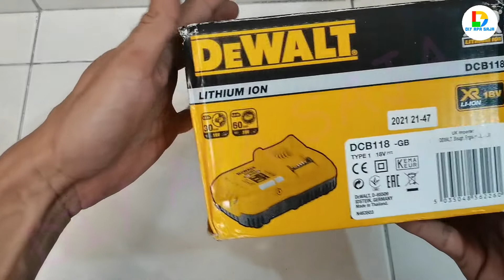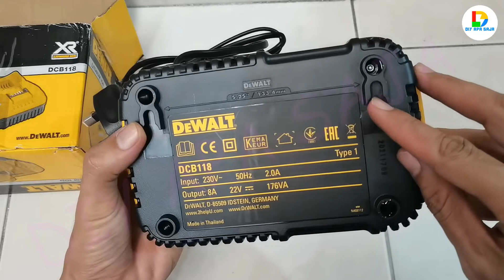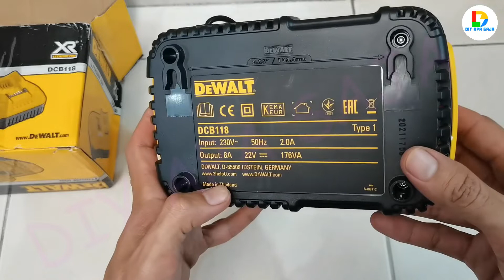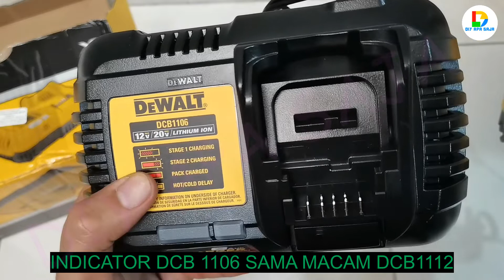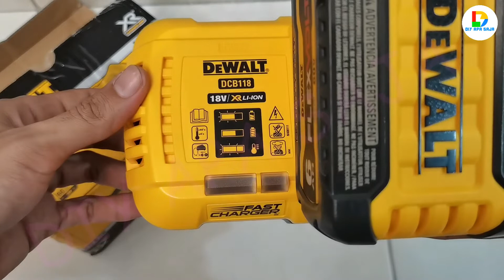PENGECAS BATERI DEWALT DCB118 BATTERY CHARGER FAST CHARGER